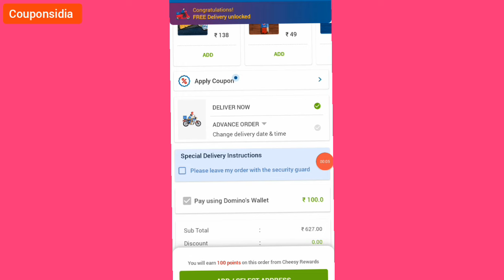10 rs me 5 pizza 🍕 dominos coupon code today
10 rs me 5 pizza 🍕 dominos coupon code today

dominos coupon
dominos promo code
Domino's Pizza coupon
domino's
dominos
couponsidia